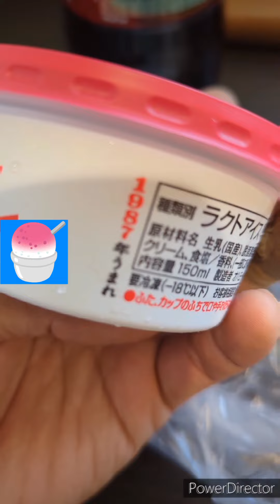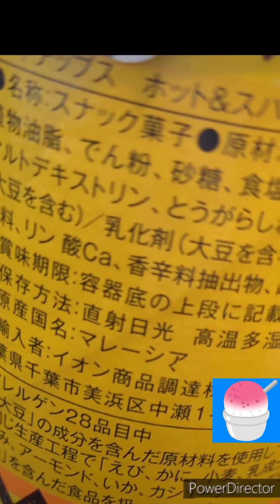2024年8月5日